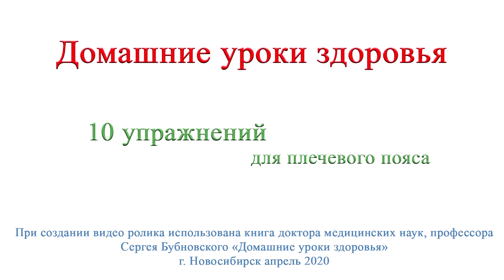Home Health Lessons #2 PULL-OVER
PULL-OVER - dumbbell thrust (bottles of water or sand) from behind the head while lying.
Option 1 - lying on the floor.
Option 2 - on a bench or fitball.
We perform 10-20 times, the number of approaches is from 3 to 8, depending on the physical condition of the student.

PULL-OVER - тяга гантели (бутылки с водой или песком) из-за головы лёжа.
1 вариант - лёжа на полу.
2 вариант - на скамье или фитболе.
Выполняем по 10-20 раз, количество подходов от 3 до 8, в зависимости от физического состояния занимающегося.